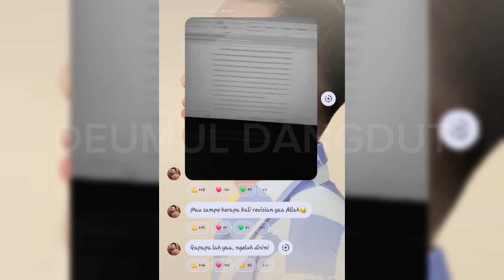ZAINUL SHARE KELUH KESAH NYA MENGENAI SKRIPSI